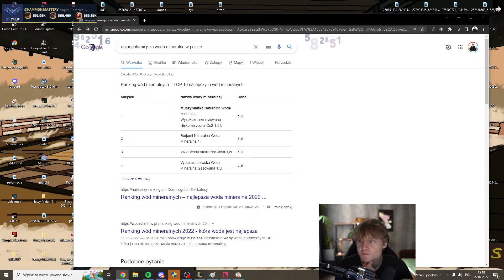Arquel na temat życia Muszyna